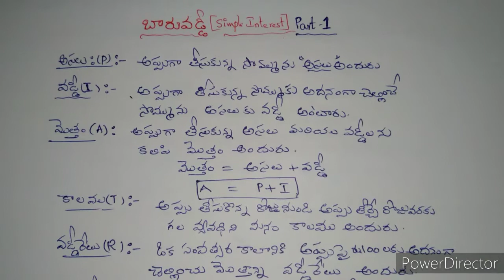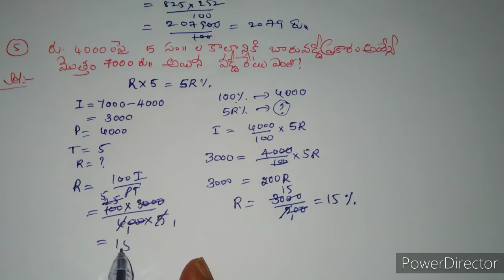బారువడ్డీ[Part-1] # Baruvaddi # SMT CHANNEL # SGT # BANKS # APTET # RRB SIMPLE MATHS TECHNIQUES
This video helps to students to solve baruvaddi problems easily